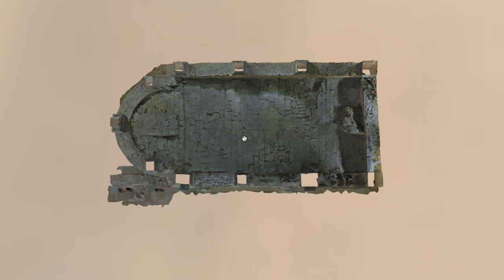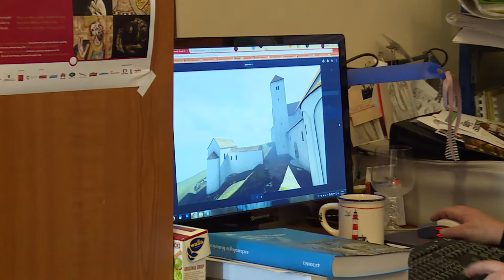Objev na Pražském hradě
Jaký je skutečný původ pozůstatků kostela, který je znám jako sv. Bartoloměj? O jakou památku se doopravdy jedná?